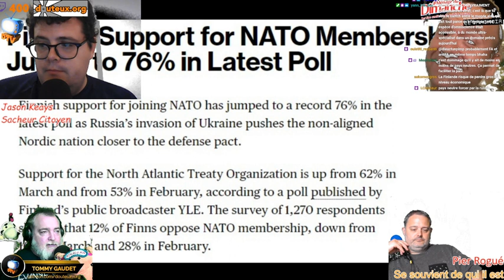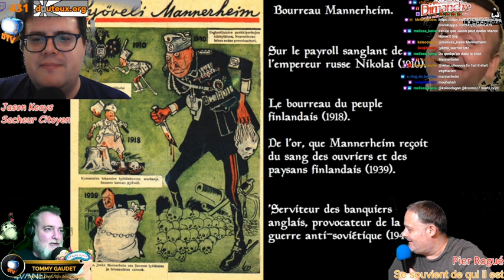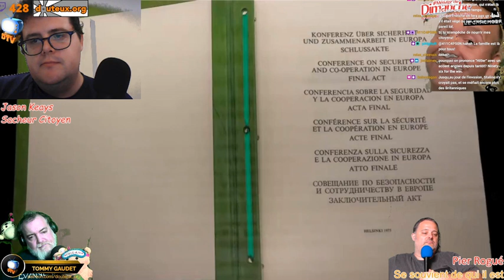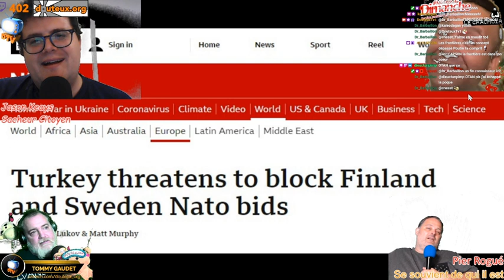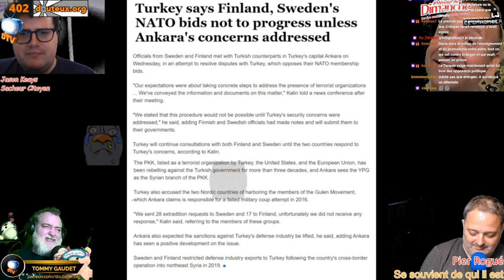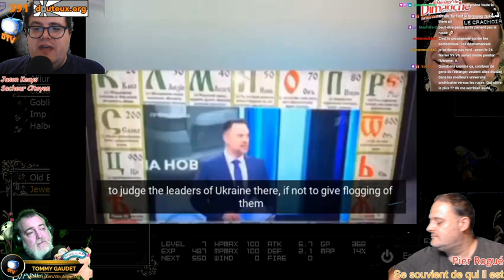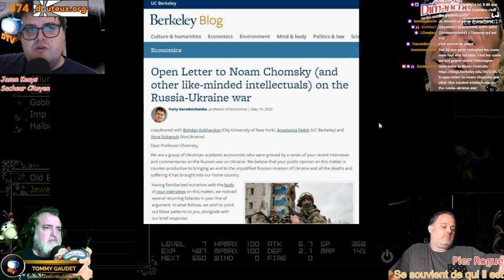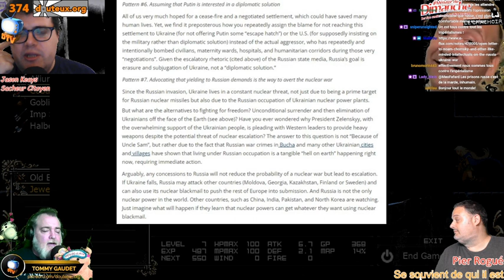Mercronspi 86, Addendum - Jason Selected 9, Finlande et Russie, 2022 05 26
et usez du mot de passe ‘globo’ pour obtenir 10% de rabais sur toute commande de fromage livré che vous
OK.RU (site Russe bin swell pour le contenu plus problématiques au niveau du droit d’auteur):
- fouillez dans les vidéos de ce profil, on s’en sert moins, mais y’a du stock
Liste de nos pages et sites:
Groupe Facebook fermé plein de surprises et managé de mains de maitres depuis plus de 15 ans
Le QG de l’organisme est le Musée de l’Absurde, ouvert chaque vendredi quand y’a pas de pandémie
Nos podcasts!
70% - voix de Douteux.org depuis 2006
Terrain Basique - le plus québécois des podcasts sur Magic the Gathering
Critiques Exquises - un podcast 100% cinéma avec une twist